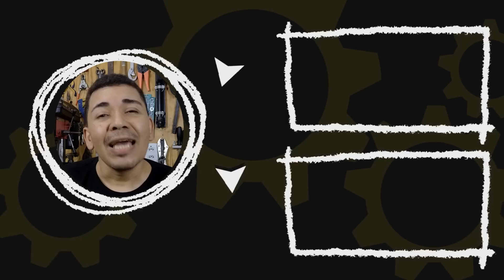Mini caminhão de controle remoto com sucata! (Parte 3)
Olá geniais criadores de gambiarras! Eu sou Leandro Fellipe e sejam muito bem vindos ao meu canal!
Essa é mais uma etapa do nosso protejo do mini caminhão feito com sucata!

Quero convidar você a desbravar o incrível mundo das gambiarras! Talvez você não tenha noção do que é possível fazer usando materiais que muitos descartam achando que não tem mais valor! Usando o bom e velho jeitinho brasileiro da forma mais "gambiarristica" possível você vai aprender a construir os projetos mais loucos do Youtube!   Então venha comigo e liberte sua criatividade!

Se leu isso escreva nos comentários: "Eu sou um genial criador de gambiarras!"

Esse é o nosso segredo!

Ajude a manter este canal vivo!
Chave Pix: 10846a19-8c56-44e3-a021-33dda3ccd215

Me mande um presentinho
Caixa Postal 74776
Mangaratiba RJ
CEP 2386000